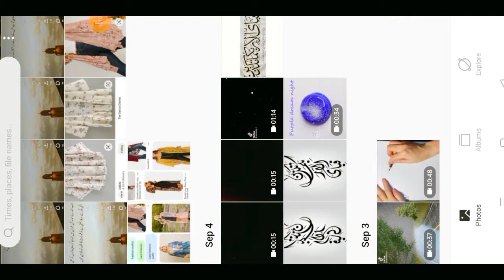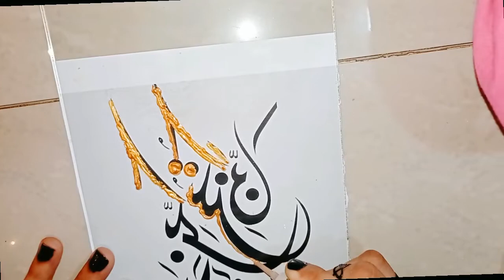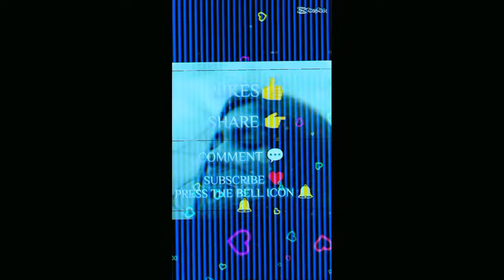F@bee Aye Alahe RabeKuma TukazebaN||on gláss Pâinting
• Mírròr
• sketch sheet
• ÃrçyLíç PãinT
• Golden OUTLINER